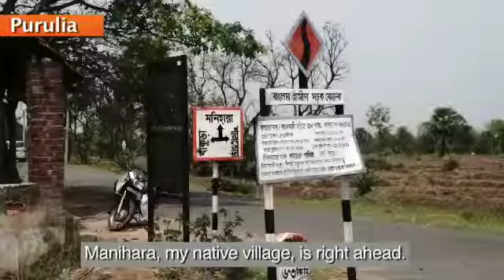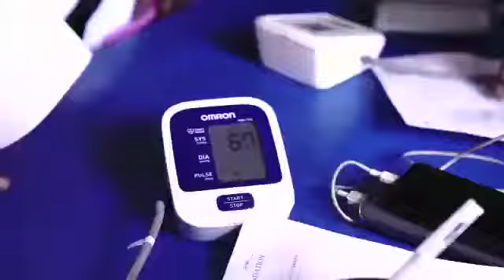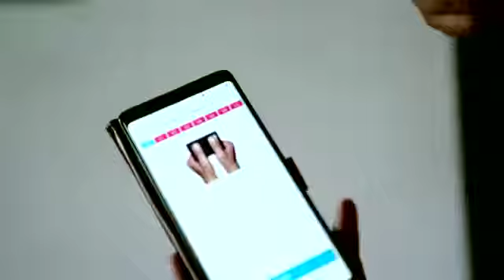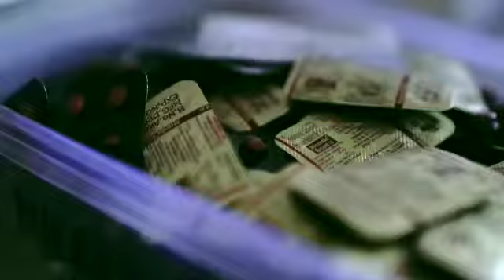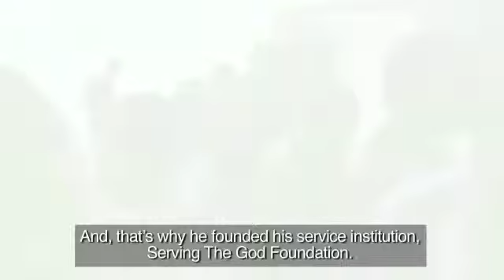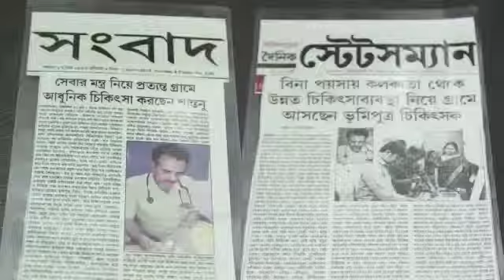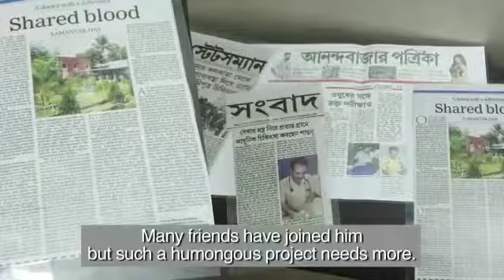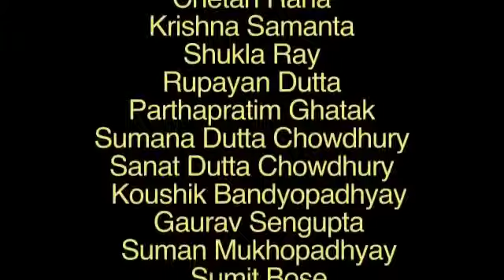Kolkata serving the god foundation